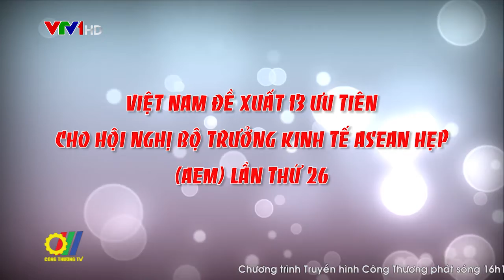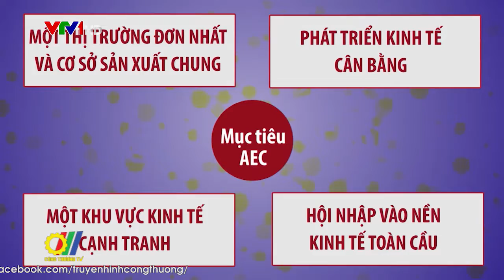Việt Nam đề xuất 13 ưu tiên cho Hội nghị Bộ trưởng Kinh tế ASEAN hẹp (AEM) lần thứ 26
Việt Nam khẳng định quyết tâm của nước chủ nhà trong việc hoàn thành tốt nhiệm vụ Năm Chủ tịch ASEAN 2020, với việc thúc đẩy tiến trình xây dựng Cộng đồng ASEAN, mở rộng quan hệ đối ngoại và cải tiến phương thức làm việc của Hiệp hội. Các sáng kiến do Việt Nam đề xuất, trong đó có kiểm điểm giữa kỳ thực hiện Tầm nhìn Cộng đồng ASEAN 2025, khởi động trao đổi về Tầm nhìn Cộng đồng ASEAN sau 2025, kiểm điểm thực hiện Hiến chương ASEAN, tổ chức Diễn đàn đối thoại Mê Kông mở rộng… được quan chức cấp cao các trụ cột Cộng đồng ASEAN tin tưởng và bày tỏ ủng hộ…